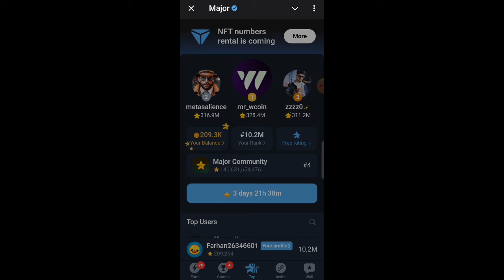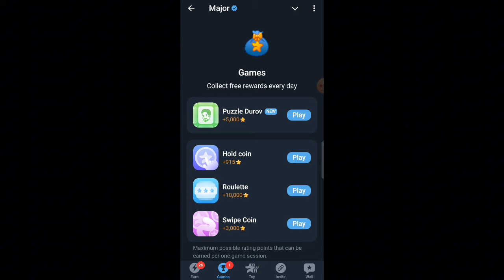08 OCTOBER 2024 Major Puzzle Durov Solved 💯✅ | Get 5000 stars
Hi Friend, 08 OCTOBER 2024 Major Puzzle Durov Solved 💯✅ | Get 5000 stars

🚀 Exciting news for October 08! The Major Puzzle Durov has been solved! 💯✅ Dive into this brain-teasing challenge and earn an incredible 5000 Stars! ✨ It’s a fantastic opportunity to test your skills and rack up those rewards. Join the fun, solve the puzzle, and let’s celebrate this achievement together! Don’t miss out on your chance to shine!